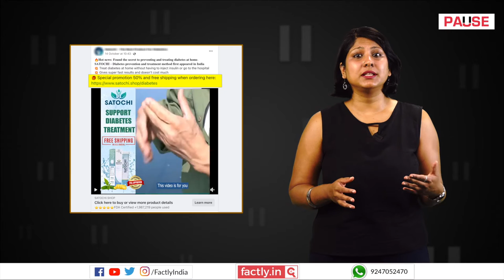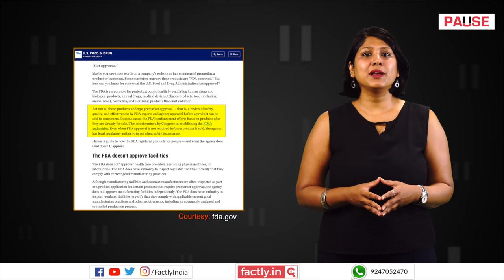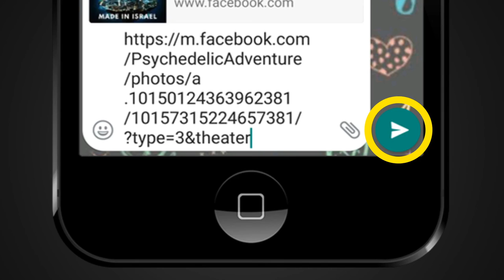FACT CHECK: Do Acupressure Rings & Satochi Tablets Help Control Blood Sugar Levels?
Different social media posts claim that products like acupressure rings and Satochi effervescent tablets help patients control their blood sugar levels. We check the veracity of the claims in this video.